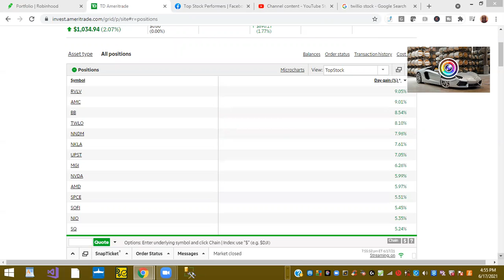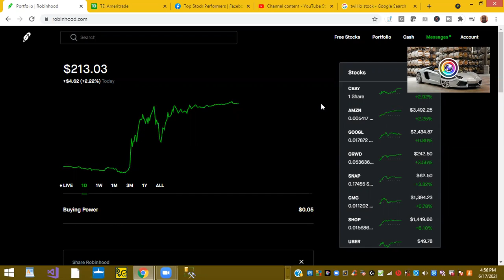Twillio up 8 8%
Many stocks were in the green for the day.
Twillio climbed to 8% and Revolve Group topped 9%.

🌟Download Webull app:
Don't miss your chance of claiming FREE stocks! Sign up, open an account and make your first deposit and get 2 FREE stocks!

🌟Download Robinhood app:
Join Robinhood with my link and we'll both get FREE stock 🤝